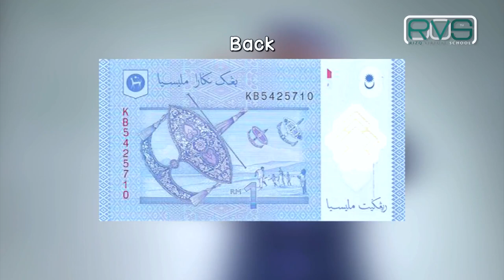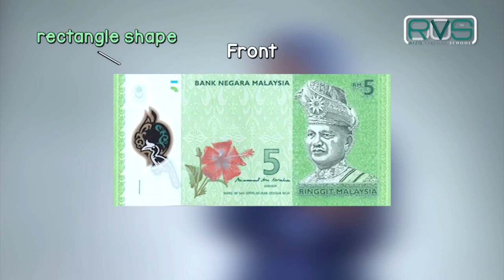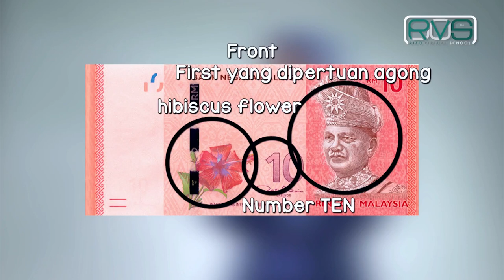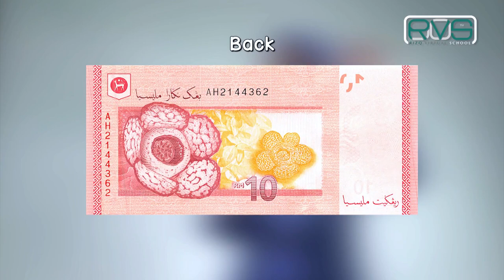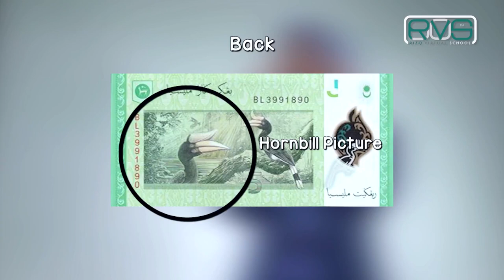MATHEMATIC , Topic : Money - Recognize (Primary 1)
Ini adalah matapelajaran mengikut Sillibus KSSR dan KSPK yang digunapakai oleh semua sekolah seluruh Malaysia. Usaha ini memberi nilai tambah dan bahan rujukan digital kepada tenaga pengajar dan ibubapa. Semoga mendapat manfaat bersama atas semua bahan yang dihasilkan.

This is the initial steps in a series of Education clip videos to help you get started at RVS.